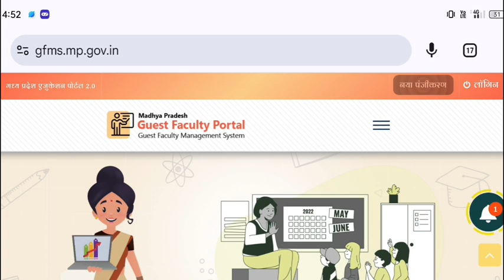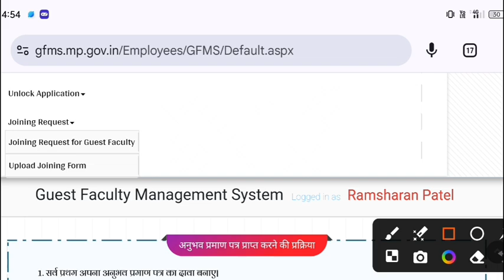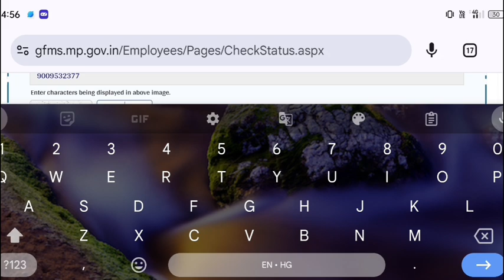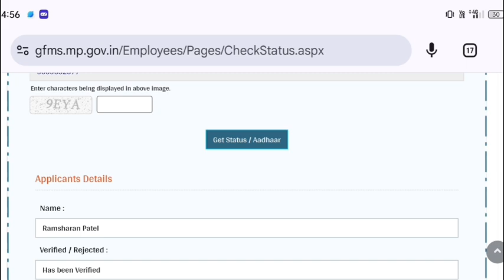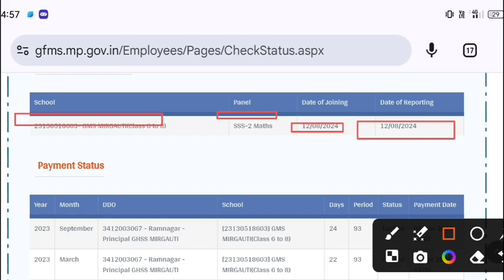मप्र अतिथि शिक्षक जिलेवार मैरिट सूची 2024|Mp atithi shikshak marit list|gfms joining marit list out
mp Guest
mp_varg 2_Selection_test_2024
mp_varg 2_Selection_test_2024
mp govt teacher vacancy 2024मप्र अतिथि शिक्षक नियमित होंगे|‌ मप्र अतिथि शिक्षक विभागीय परीक्षा 2024|mp atithi shikshak regular#mp_New_guest_teacher_vacancy_2024